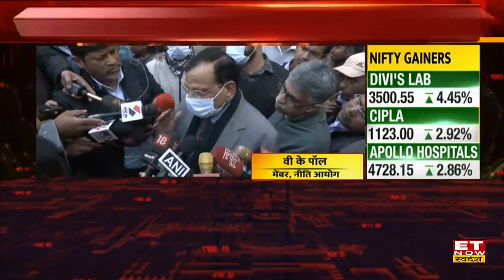COVID19: NIti Aayog के VK Paul ने कहा भीड़भाड़ में मास्क जरूरी, बढ़ेगी टेस्टिंग, बूस्टर डोज अनिवार्य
नीति आय़ोग के सदस्य डॉ वीके पॉल ने कहा है कि अगर आप भीड़भाड़ वाली जगह, घर के अंदर या बाहर हैं तो मास्क का इस्तेमाल करें। यह कॉमरेडिटी वाले या ज्यादा उम्र के लोगों के लिए और भी महत्वपूर्ण है।
चीन में कोरोना के बढ़ते मामलों को लेकर एक्शन मोड़ में सरकार,
केंद्रीय स्वास्थ मंत्री मनसुख मांडविया ने की समीक्षा बैठक
नीति आयोग के सदस्य (स्वास्थ्य) वीके पॉल ने कहा-मास्क लगाएं
देखे क्या कुछ कहा वीके पॉल ने